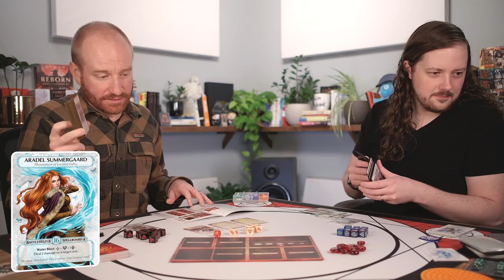Testing Corpse of Viros' Highest Difficulty - Ashes Reborn's Coop PvE Expansion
We're playing Ashes Reborn's recently released Coop PvE expansion; Red Rains - Corpse of Viros in the highest difficulty setting available.

Sign up for our Ashes Subscription to get every new Ashes Reborn product as soon as it releases.

Sign up for our email updates to receive relevant product and content updates before anyone else